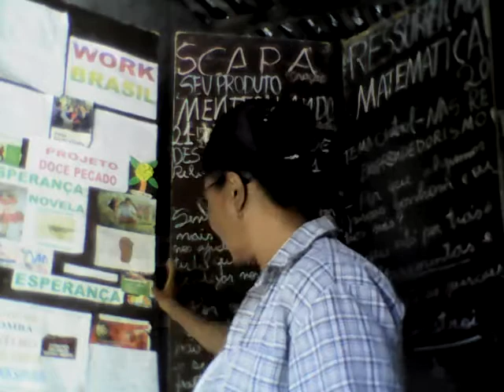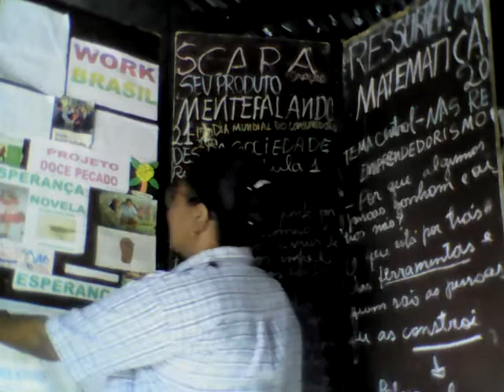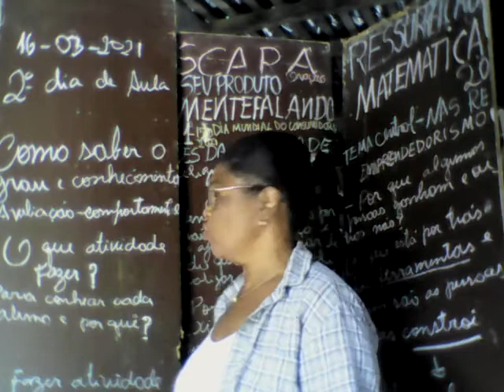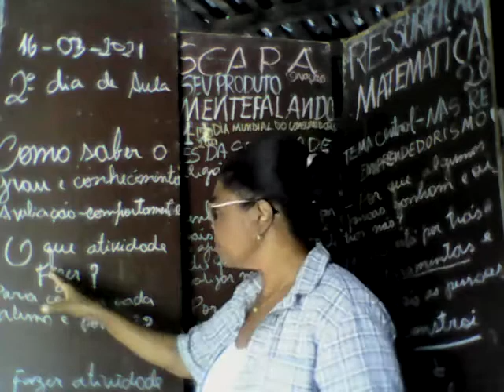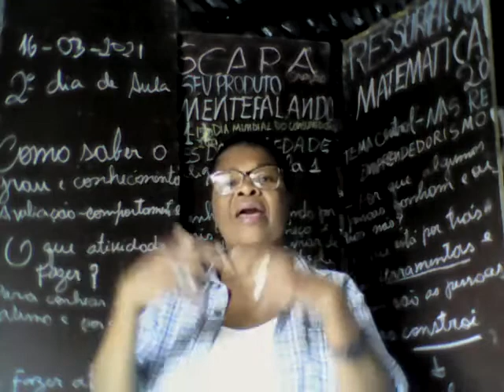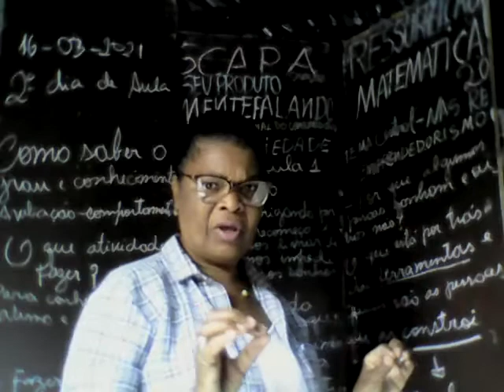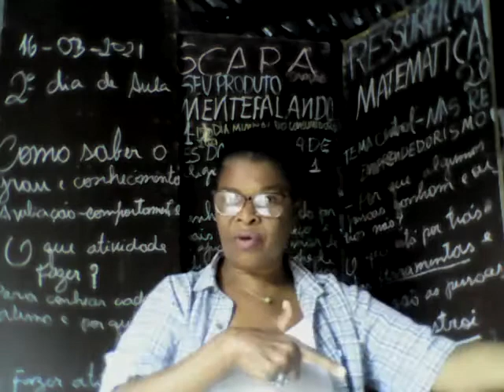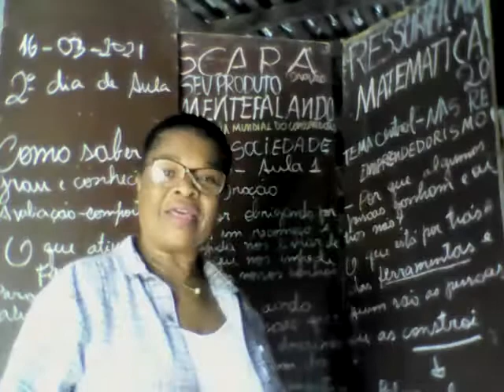WIN 20210316 094053 Preparando bem seu aluno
Aqui neste vídeo você professor vai encontrar as dicas que poderá por em pratica ai de seu curso remoto ou depois da pandemia para conseguir aprovar todos seus alunos e com todos eles bem preparados tanto para a vida na sociedade quando as notas adequando com o aprendizados que deixam preparados para o futuro e para toda vida, ainda  mobilizando toda a família e assim todos aprendem e crescendo juntos e transformando a sociedade , VEJA TAMBÉM O MODELA DO COLÉGIO DESAFIO, COMO OS ALUNOS ESTÃO APRENDENDO